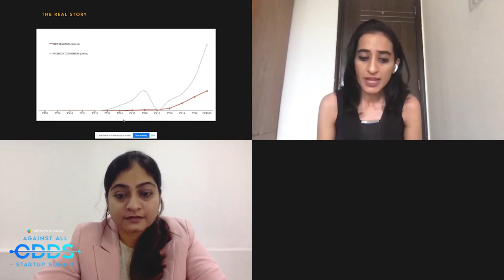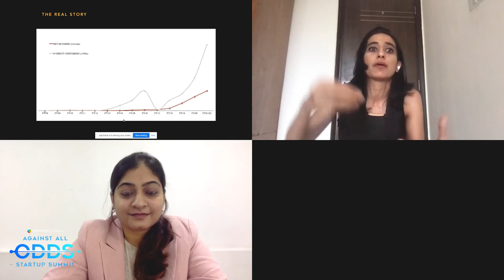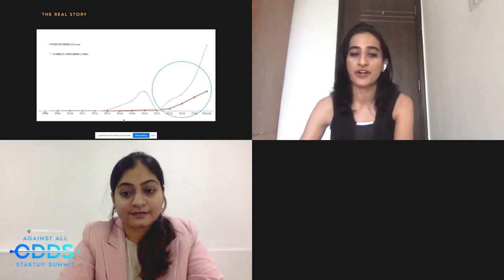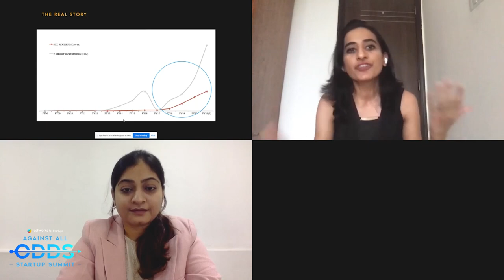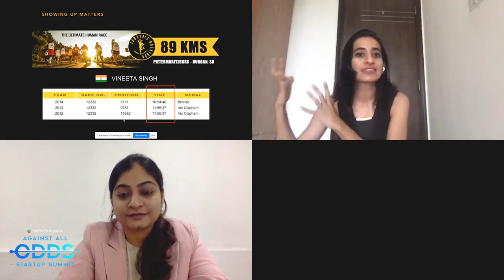Running The Success Marathon | Vineeta Singh, SUGAR Cosmetics | Against All Odds Startup Summit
Vineeta Singh, CEO of SUGAR Cosmetics, was only 23 when she graduated from IIM with a pay packet upwards of Rs 1 crore. She took the plunge into the world of entrepreneurship and founded SUGAR Cosmetics -  one of India’s fastest-growing direct to consumer brands now with over Rs 100 crore in revenues. However, Singh did fail a few times. In this talk with Yasasree Nerayanuri, the long-distance runner, mother, and entrepreneur shares a story of resilience.

About the speaker: Vineeta Singh is the CEO of SUGAR Cosmetics, India's fastest growing beauty brand with a distribution network of 1750+ branded retail outlets in more than 100 cities. She is a TEDX Speaker and alumnus of IIT Madras and IIM Ahmedabad. She is also a triathlete and ultramarathoner.

About Against All Odds: AgainstAllOdds Startup Summit aims to create a platform to pay it forward to the startup community. Eligible startups get access to up to $10000 in credits on Freshworks products along with mentorship and resources.